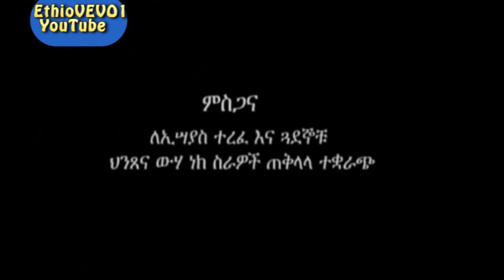እመበት መኮንን ወንዝ አይፈሬ